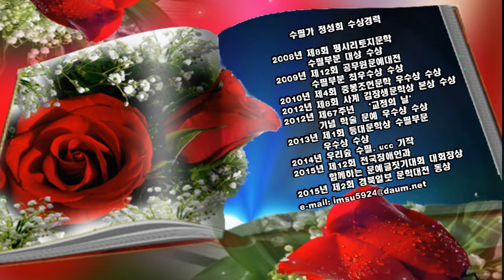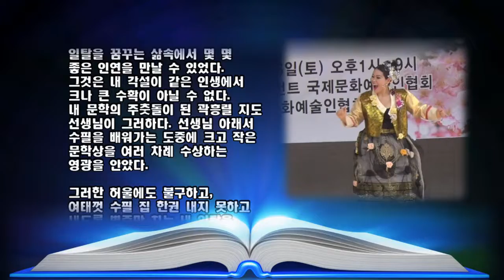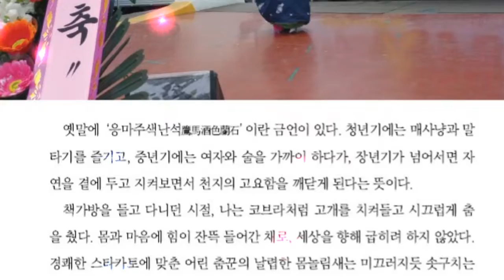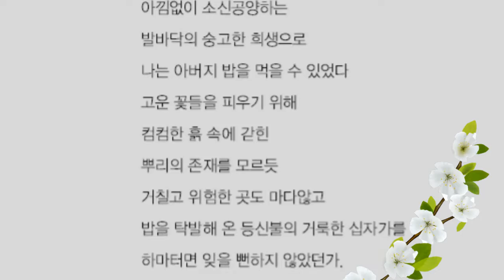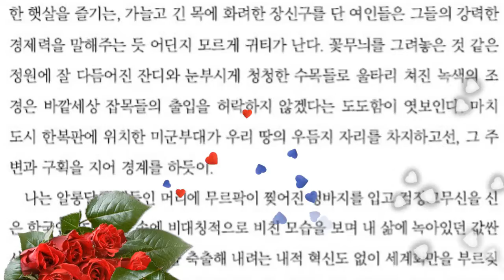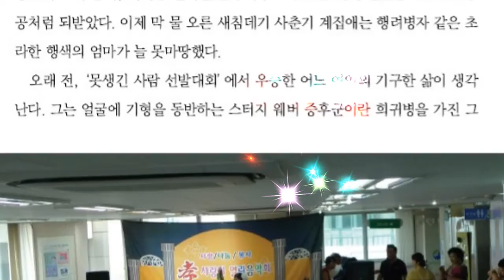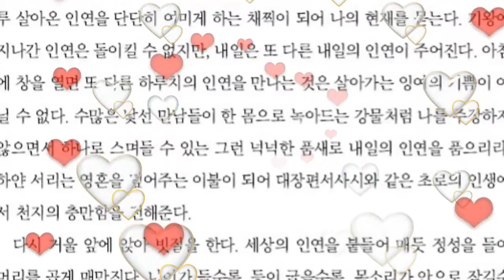"끼" 멈출수없는 그 지독한열병/상편/수필가 정성희/영상김감독